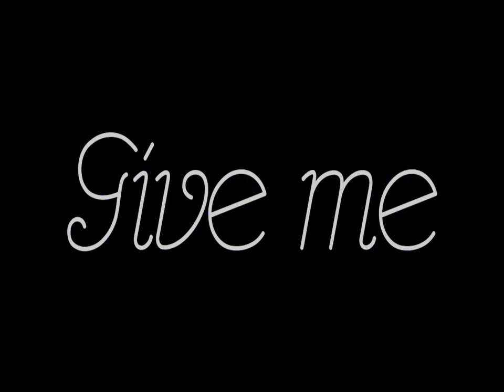_heartbeat_ collab x3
my first collab!
so what do you think??? =)
and I really had the chance to do
the collab with pwettypwincessx !
i mean, OMG, i love her!
tara's videos are amazing x3x3

so my part starts 0:00  - 1:15
and her part  1:15 - end